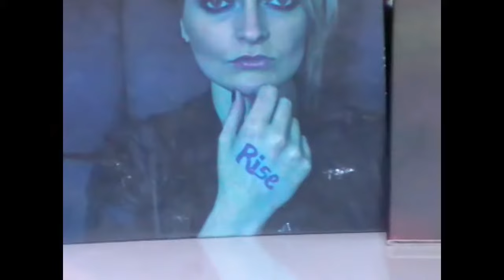ELLYD with "Best Days" for Gypsy Wagon TV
It's great when musicians, singer-songwriters work and cooperate together and when we invited Davie Furey during his latest life tour he brought along his musician friend ELLYD who partnered with him during the tour. Her real name is Elaine Doyle, a Dublin based singer-songwriter who has been writing songs since she was 11 years old. She released her first EP "Rise" in 2016 which subsequently reached number 8 in the itunes charts. It's not the classical folk tune we usually promote on Gypsy Wagon TV, but a very upbeat performance indeed which we hope you will enjoy! Happy listening!